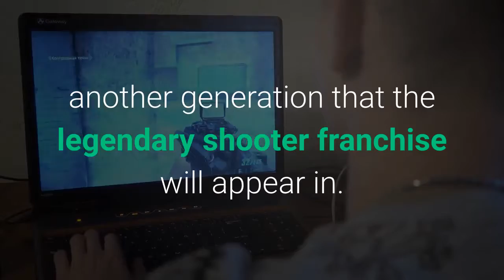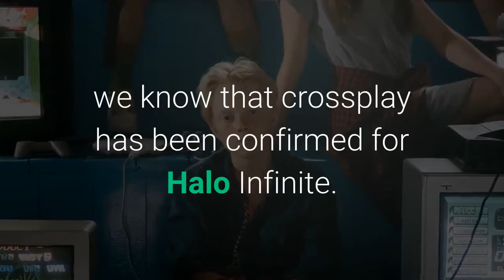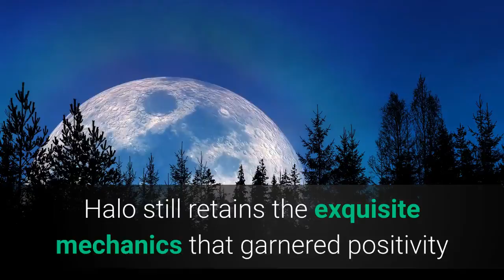Halo Infinite Story Multiplayer crossplay free to play release date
Master Chief’s longevity is in full force as Halo Infinite marks another generation that the legendary shooter franchise will appear in. There’s a lot of buzz about the game, so we’ve put together some crucial details including Halo Infinite’s release date, crossplay, gameplay, and more. Halo, the iconic Sci-Fi drama that has achieved mainstream coverage, is gearing up for another iteration of tight gunplay with lots of aliens to slay. Scheduled for a December 2020 release, Halo Infinite’s arrival had to be pushed back due to its development being disturbed by the world’s ongoing events. This slight hiccup has nearly passed, however, and we have some key details that you should know about the 2021 arrival of Halo Infinite. Halo Infinite storyGripping narratives are synonymous with Halo games. After keeping the appearances of Master Chief slightly more limited in Halo 5: Guardians, 343 Industries have taken this feedback on board and reverted to a more familiar status quo. These are the key details regarding Halo Infinite’s story:It will focus more on Master Chief who’s just woken from a deep sleepIt has been described as a “spiritual reboot” for the franchise343 are making the story less complicated than Halo 5: GuardiansThe Banished will serve as the game’s primary antagonistsIt’s clear that 343 Industries wants to keep Infinite’s story a bit more grounded and not require you to have played every Halo game to completely understand all the details. Halo Infinite will have crossplayA big question that people have had regarding Halo Infinite and its Xbox and PC integration is, will it have crossplay? So if it’s the campaign or the multiplayer, or even the rumored battle royale mode, Xbox and PC players will be able to unite and enjoy Halo Infinite together. Halo Infinite Multiplayer free-to-playThe Xbox and Bethesda Games Showcase during E3 2021 confirmed that the Multiplayer portion of the next entry in the first-person shooter will be completely free-to-play for PC and Xbox players and will run at 120 FPS. Halo Infinite Multiplayer gameplay reveal trailerFans got their first look at the adrenaline-fueled action they can expect from the Multiplayer of Halo Infinite in the game’s reveal trailer that was released during E3 2021. You can check out all of the action-packed footage below:Halo Infinite’s Gameplay featuresIf there’s one area where Halo never fails to impress – it’s gameplay. For years, Halo was built and marketed on being the undisputed number-one first-person shooter in the world. Even though Bungie has branched off to work on Destiny, Halo still retains the exquisite mechanics that garnered positivity and drew fans for years.